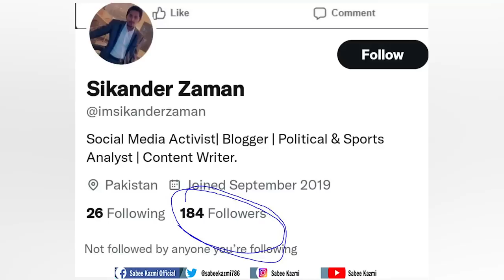News: Big Resignation ahead of Elections? Russian Ambassador statement about Imran Khan |Sabee Kazmi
Learn more about News: Big Resignation ahead of Elections? Russian Ambassador's statement about Imran Khan |Sabee Kazmi

In Sabee Kazmi's latest video following Pakistan live news will be shared with you:
- Who is going to resign next from Islamabad?
- What is the update on Sheikh Rashid hearing?
- What did the Russian ambassador say about Imran Khan?
- Imran Khan's response to the Russian ambassador
- Imran Khan and America
- Does ECP have the order to contest elections 2023?
- Establishment about elections
- Pakistan political news update
- Islamabad high court decision about Sheikh Rashid
- Who is forcing Imran Khan's arrest?
- Role of Pakistan Government and PMLN
Get updates on News: Big Resignation ahead of Elections? Russian Ambassador's statement about Imran Khan |Sabee Kazmi in today's Sabee Kazmi latest analysis!